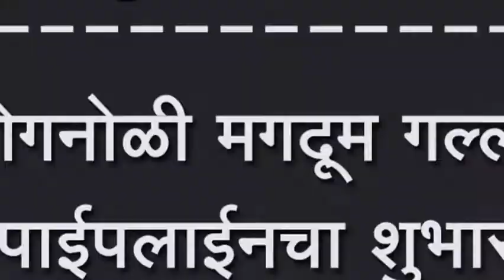कोगनोळी मगदूम गल्लीत पाईपलाईनचा शुभारंभ